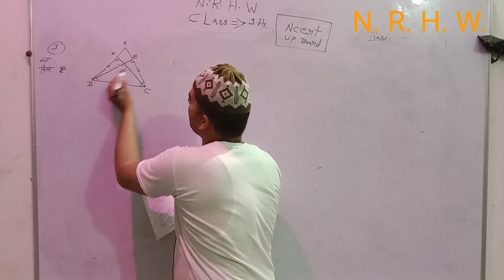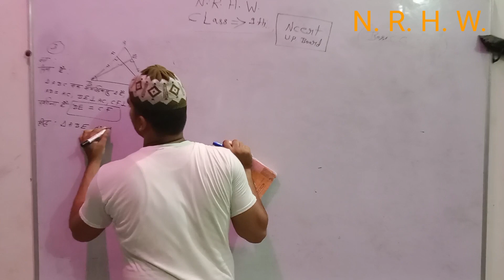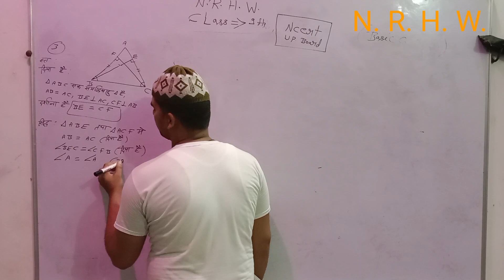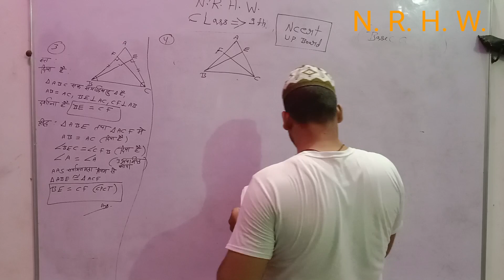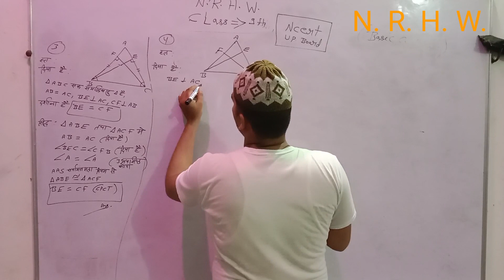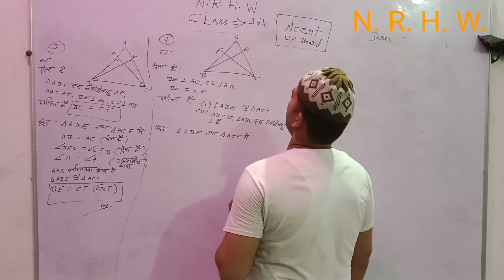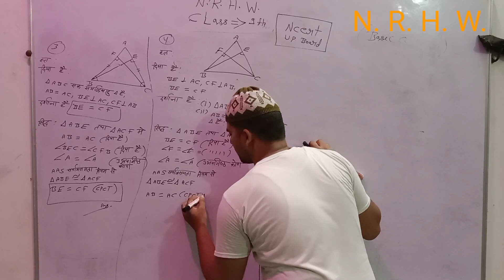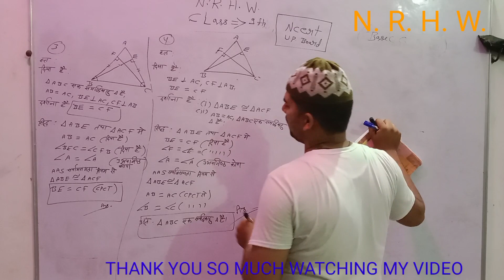class 9 ex 7.2 q3, 4,5|class 9 ex 7.2 q3, 4,5 ncert syllabus up board|class 9th math parshnawli 7.2